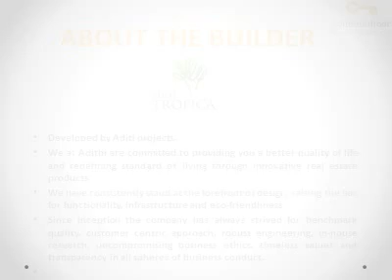Aditi Tropica Bangalore